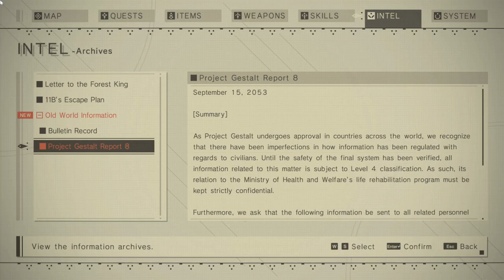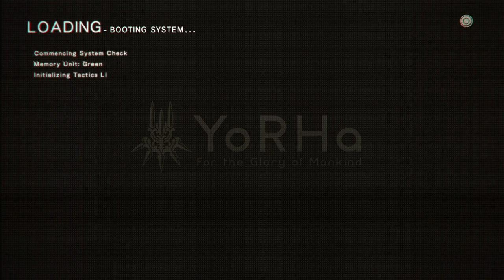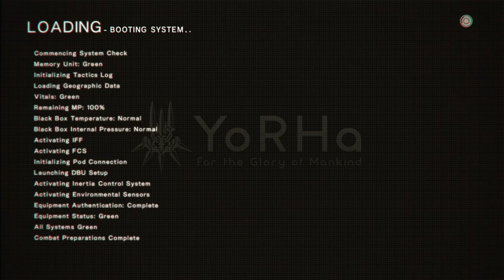Jean-Paul's Lovers (Nier: Automata-Part 17)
We're focusing on the Jean-Paul story where we meet his followers and try to gain an understanding of why anyone would ever consider supporting this guy. Oh, and we also fight the giant Goliath in city ruins.